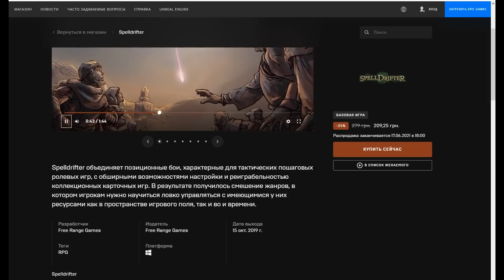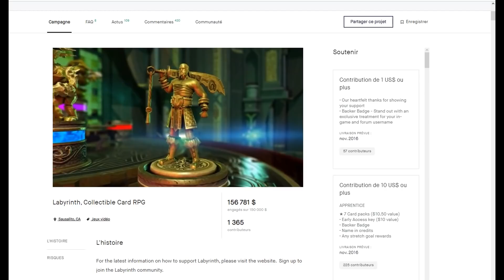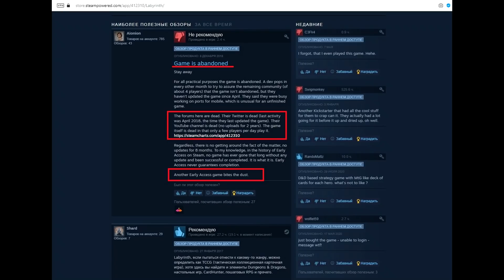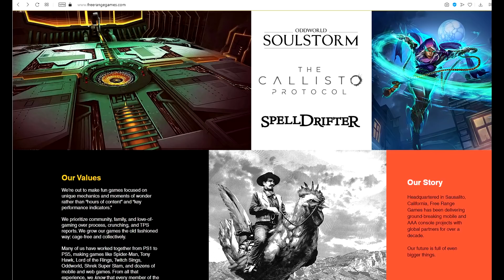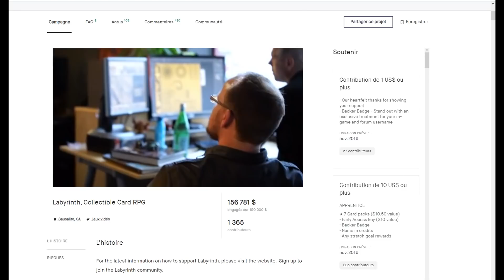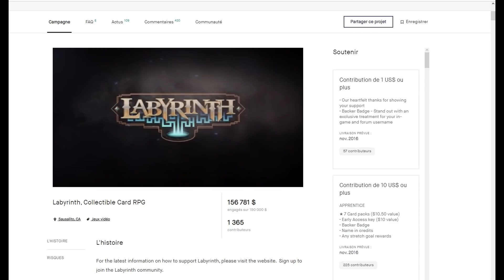Spelldrifter Обзор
Spelldrifter Обзор, первое мнение